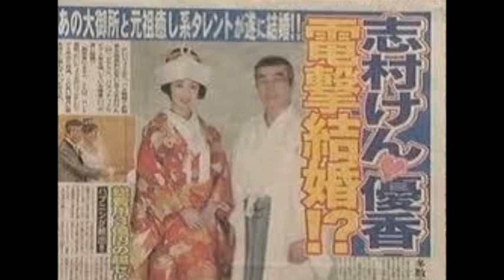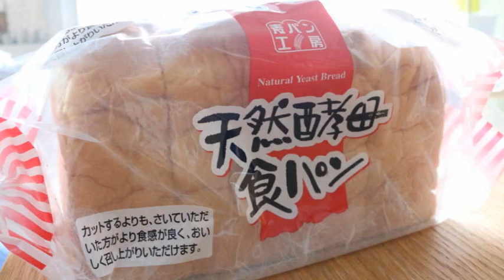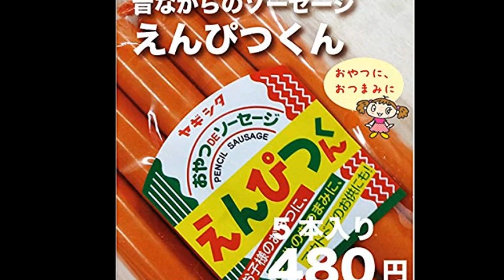ジュリけん2002年1月12日放送opening「カレーパン」